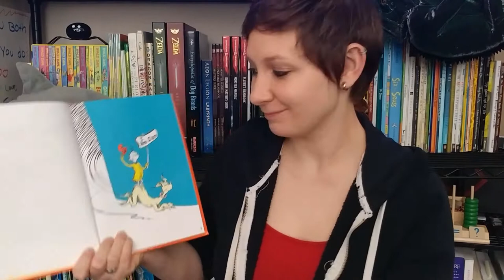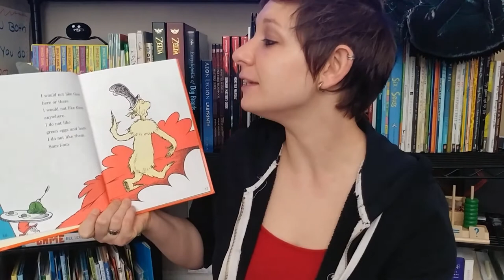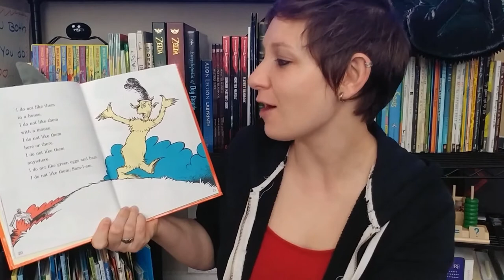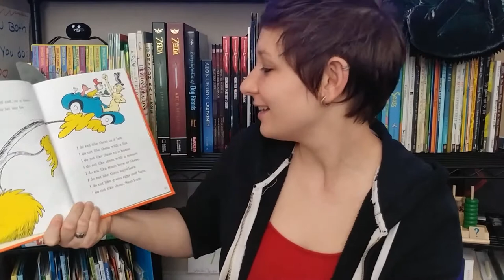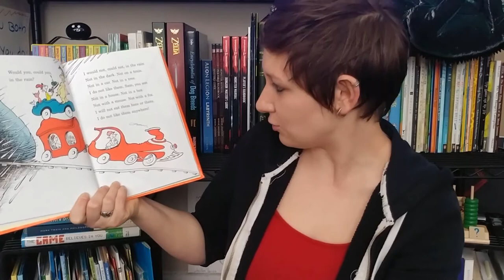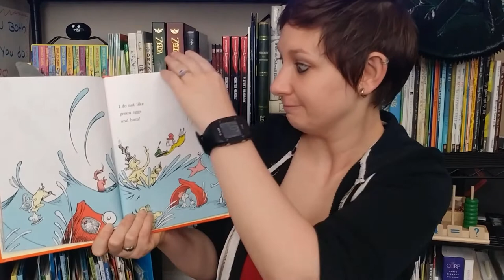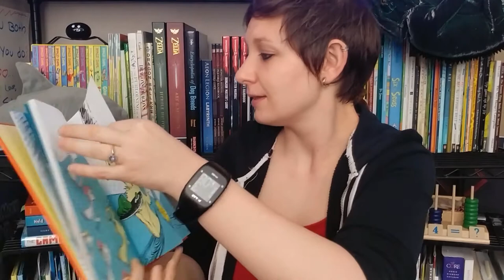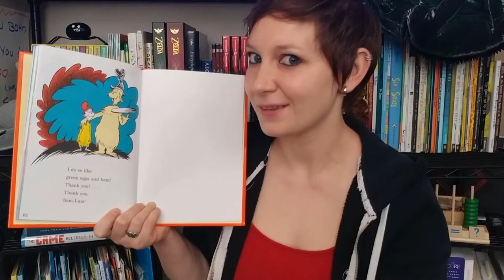Green Eggs and Ham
Today we're reading "Green Eggs and Ham" by Dr. Seuss.  Here's our focus: What are the different rhyming words in the story?  As we read, observe the illustrations and listen to the text carefully to find the answer.

Consider:
Do the characters' feelings change or stay the same?  What causes them to change or not change?
Why did the main character try the green eggs and ham in the end?
Why was the main character so insistent that he didn't like green eggs and ham when he had never tried them before?

Extension:
What are some other rhymes you could add to the story?  Write an extension to the story or make a T-chart of rhyming words.